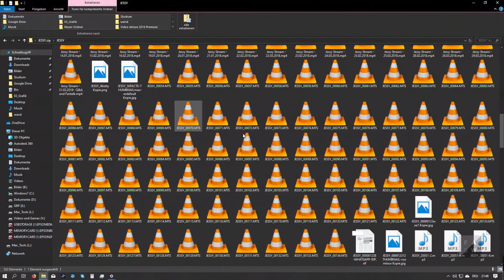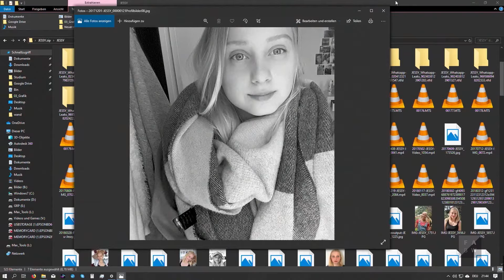Jessy.zip | Trailer / Serien Producing (2020)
The hacker Zarb0x is confused from the moment he opens the leak folder "JESSY.zip". Who is the young woman whose photos, files and vlogs have been collected here? And if she was a You-Tuber, why can't he find her online? With these questions, he turns directly to the YouTube community and begins to gradually post more videos with material from the folder. This documents how Jessy's YouTube career took a bleak run and how contact with viewers changed, from a friendly dialogue to a game of hate, fear and destruction. But the riddle about Jessy's disappearance is not easy to solve and it doesn't take long for Zarb0x to get caught in the crosshairs himself ...

CREDITS
CREW:
Script: Jan Krebs
Director: Jonathan Behr
Sounddesign: Sebastian Dressel
Sound: Thomas Rother, Kevin Sliwinski
Editing: Andrea Grumbt, Sam Handel
Motion Design: Christian Ose
Production Design: Franziska Walbrühl, Maura Zulic
Executive Producer: Karl Heidelbach, Emina Smajic
Production Company: Filmakademie Baden-Württemberg GmbH
Assistant Director: Tobit Kochanek, Nicole Spörle
Assistant Cinematographer: Phillip Lippke
Costume Design: Cosima Gerrish
Make-Up: Charlotte Fleck
Technical Supervisor: Maximilian Föll

CAST
Christoph Bertram, Monika Goll, Hassan Lazouane, Julian Moritz, Nils Müller, Ruby Rawson, Linda Rohrer
Extra: Junus Baker, Simon Schulz, Jonas Sticherling, Daniel Tenne, Dominik Tippelt